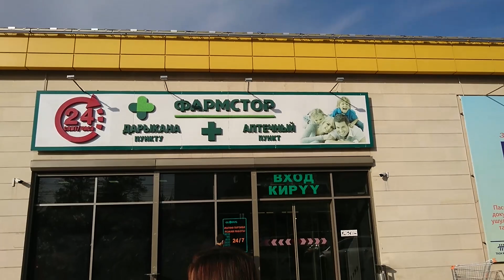Grocery - Bishkek, Kyrgyzstan l Bishkek Travel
Sharing our experience in Bishkek, Kyrgyzstan grocery store.
We enjoy the walk from hotel to the grocery.